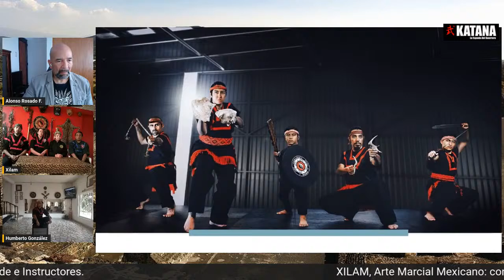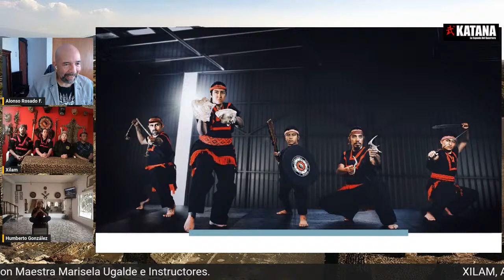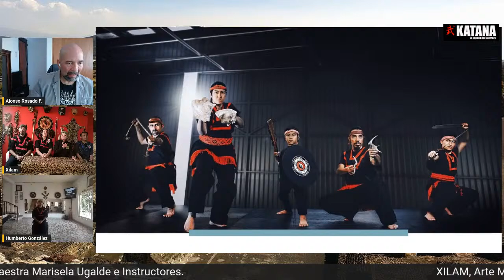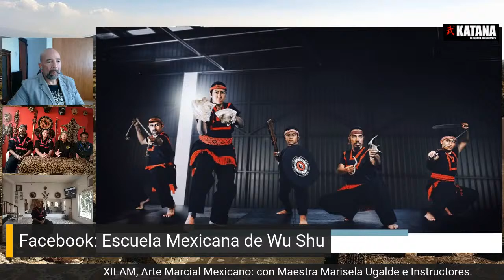XILAM: Arte Marcial Mexicano. Charla con Marisela Ugalde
Charla con la Maestra Marisela Ugalde, historiadora e investigadora del Arte Marcial Prehispánico en México. Noviembre 20 a las 12 PM CDMX